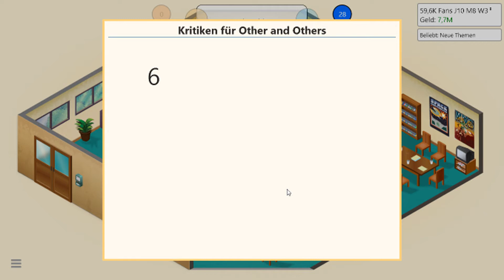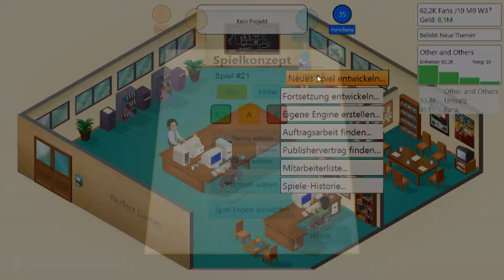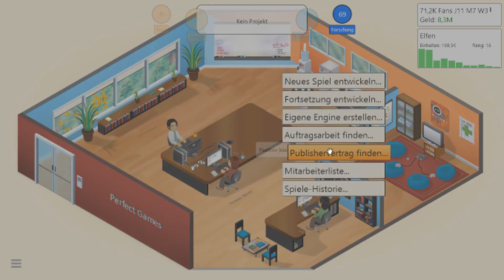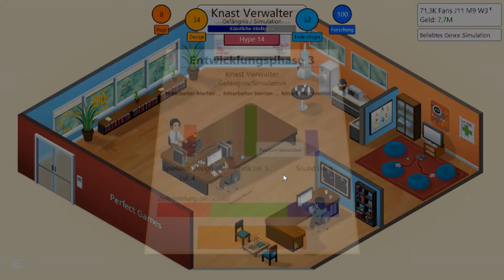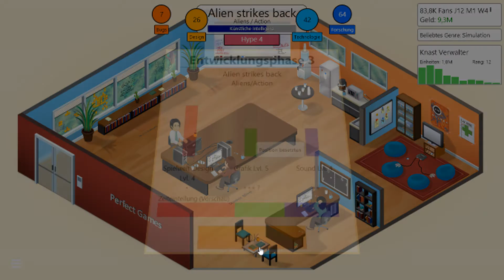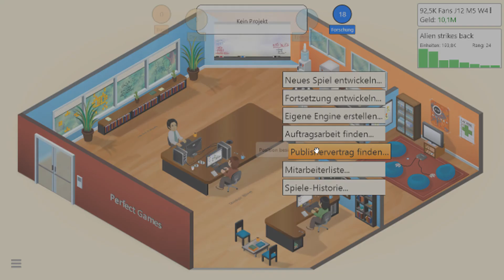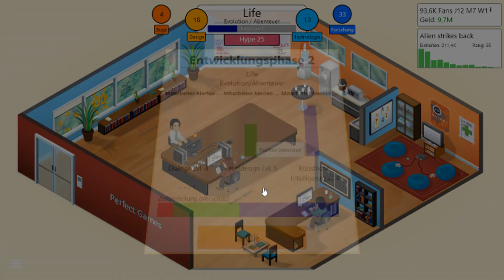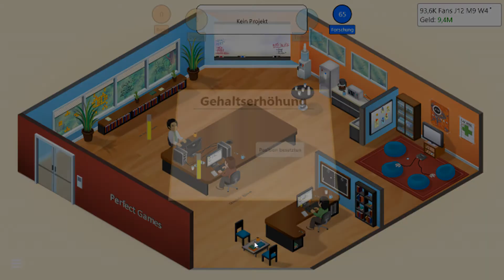Game Dev Tycoon #7 - Die ersten Softwarepiraten! [Deutsch/German] [HD]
Wir werden besser... aber dann tauchen die ersten Raubkopierer auf! Was tun wir? :-)